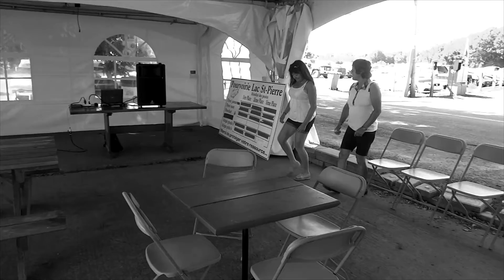Randonnée de vélo Quetzal (Île Dupas - 5 sept. 2015)(B&N)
Samedi, 5 sept. 2015, une belle journée chaude pour nos 18 amis qui feront une randonnée sur l'île Dupas (Berthierville). 40 Km aller-retour environ.